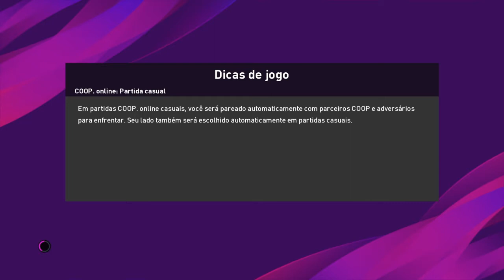Gameplay efootbaal PES 2020